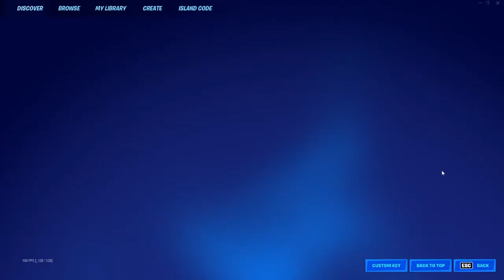How To COMPLETE ALL REBUILD THE BLOCK QUESTS in Fortnite Battle Royal! (Free Rewards Challenges)